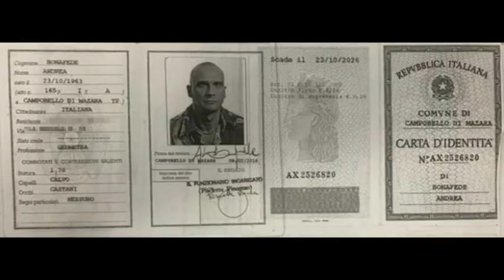Cattura Matteo Messina Denaro : nuovi dettagli [STUDIO 98]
Si indaga sulla rete di fiancheggiatori di Matteo Messina Denaro, agenda e carte mediche. Il nascondiglio di  Campobello di Mazara  è di proprietà di Andrea Bonafede,  lo stesso titolare della carta d'identità falsa utilizzata dal
super latitante. Indagato il medico di base e un primario di Oncologia.